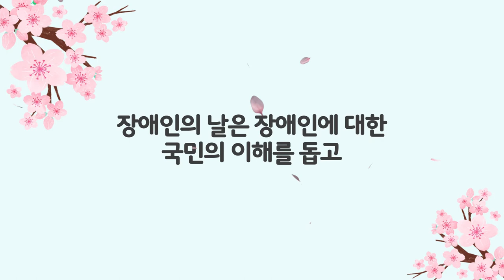4월 20일 장애인의 날, 복지TV가 함께합니다!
장애인의 날은 장애인에 대한 이해를 돕고,
장애인의 재활 의욕을 높이기 위해  제정된
대한민국의 법정기념일입니다.

늘 약자와 복지TV가 함께하겠습니다.